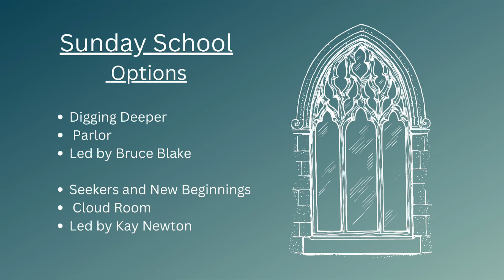When the Church Gets it Right #2 JAN-8-23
Join us as Retired Bishop Bruce Blake leads us in a new series "When the Church Gets it Right"